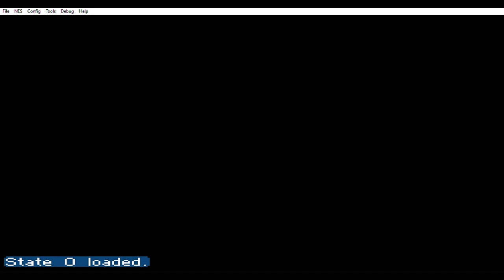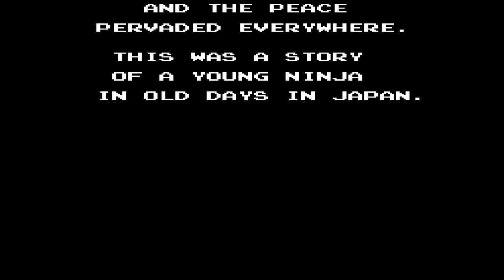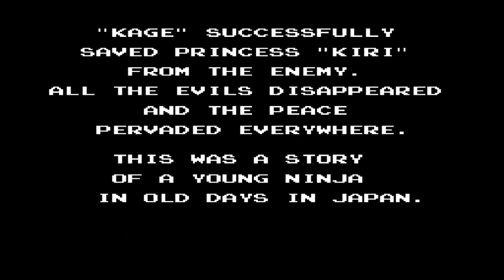Let's Play Part 2 of Legend of Kega ACTUALLY beat it this time - emulator Gameplay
This video is a Let's Play of Legend of Kage - Emulator Retro Gameplay -

*Check out my awesome retro gaming playlist collection, here are the names & links*

 *Check out my all of my gameplay videos, its full of retro gaming through emulation*

All of my videos are retro games that are played through by separate emulators.

Here is the list of the emulators I use and what video game consoles they correspond to:

FCEUX - Nintendo Entertainment System, NES, Family Computer, FC, Famicom

SNEX9X - Super Nintendo Entertainment System, SNES, Super NES, Super Nintendo, Super Famicom, Super Comboy

Project64 - Nintendo 64, N64

DuckStation - PlayStation, PS, PSone, PS1, PSX

PPSSPP - PlayStation Portable, PSP

Redream - Sega Dreamcast

Kega Fusion - Master System, SG-1000, Sega Mark II, Sega Mark III, Sega CD, Mega-CD, Sega Genesis, Mega Drive, Super Gam*Boy, Super Aladdin Boy, 32X, Project Mars, Super 32X, Genesis 32X, Mega Drive 32X, Mega 32X, Game Gear.